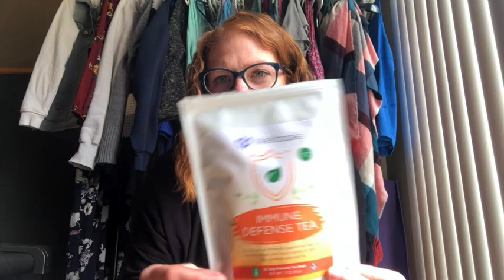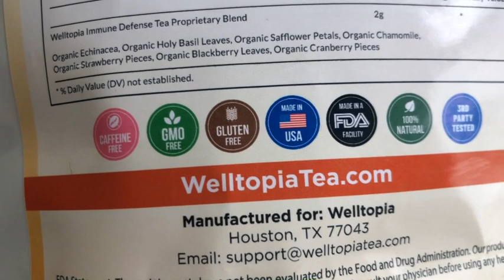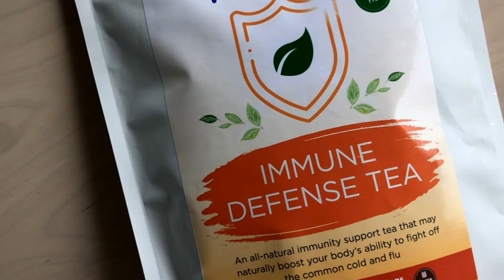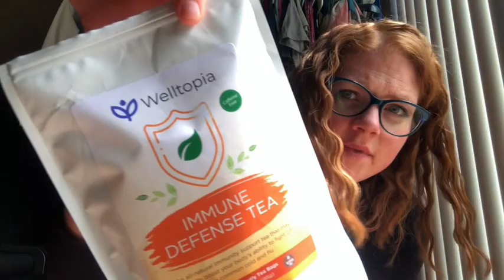Immune System Boosting Tips for Autoimmune Disease | Multiple Sclerosis | Chronic Fatigue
Hi friends!

Let's talk about healthy immune systems and how we can support them! What are your fav ways to keep health??
** WELLTOPIA TEA **
Info in the comments section below!
** SUPPLEMENTS **
Sea Kelp Capsules
Vitamin D3
Chromium Picolinate
Magnesium
Omega-3
Potassium Citrate
CLA Lean
Garden of Life Multivitamin
MyKind Organics B-12 spray